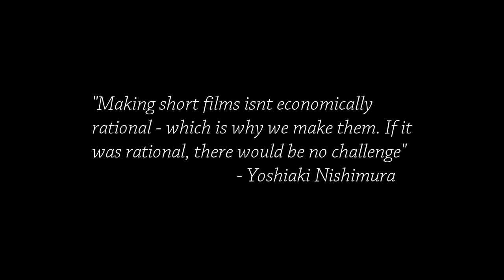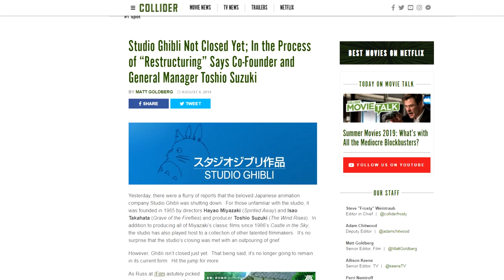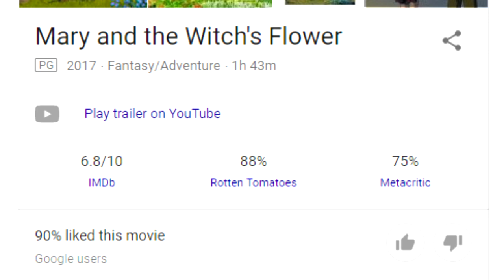Examining 3 Stories of "Modest Heroes" | Cinema Nippon Shorties!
Three stories bound by one theme.